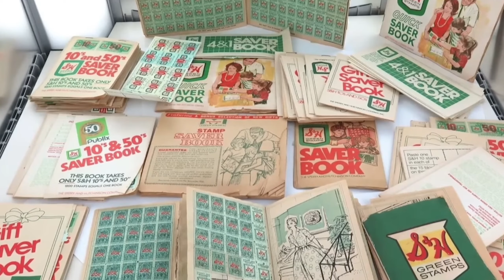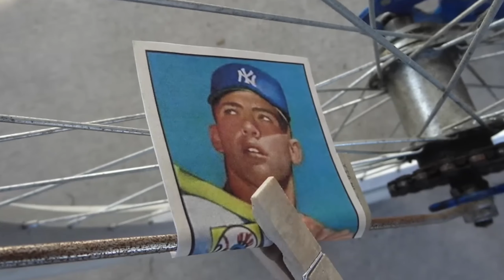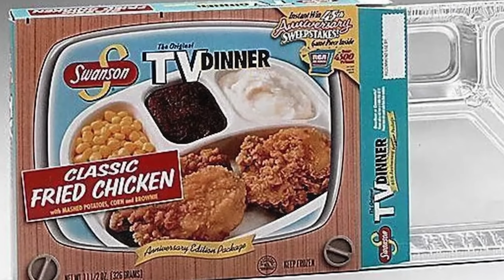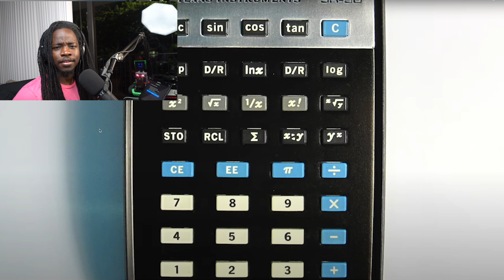How Boomers Lived in the Past - Uncovering the Legendary Era!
Join me on a nostalgic journey as we dive deep into the incredible lives of the legendary baby boomers. In this captivating video, we explore the cherished memories, cultural shifts, and remarkable milestones that defined the boomer generation. Don't miss out on this enlightening and entertaining glimpse into the remarkable lives of the baby boomers!

Idk Send whatever, Just not paper clips I Hate THOSE!

I’M NOT CUTE I’M A BAD MOFO!